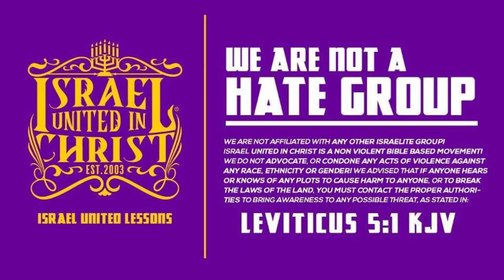The Trinity DECODED!!!